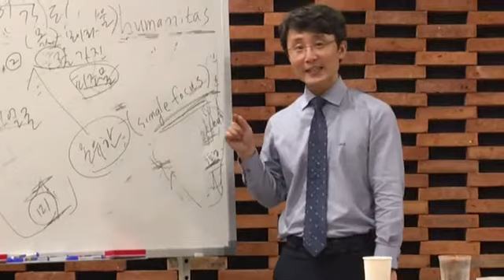[민음사] 김동훈 고전학자가 들려주는 『별별명언』 "너 자신을 알라"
그렇다면 한 겹의 이미지를 보기 위해서 어떻게 해야 할까? 한 겹의 확실한 이미지를 과연 볼 수 있을까? 소크라테스는 이 피조물이 “오만하지 않은 명(命)과 신성을 타고난” 존재라고 말한다. 여기서 ‘명(命)’이란 희랍어 ‘모이라’인데, 여러 사람들이 제비를 뽑아 땅을 나눌 때, 각 사람에게 나누어진 몫을 말한다. 이것은 비단 땅에만 국한되지 않고 모든 인생에도 적용된다.

소크라테스는 사람이 태어나면서 자기에게 정해진 몫이 있고, 응당 그 몫에 초점을 맞추어야 한다고 역설한다. 그도 그럴 것이, 사람이 자신의 몫에 집중하지 않으면 자신도 모르게 다른 사람들의 몫을 곁눈질하고 집적대다가 여러 겹의 이미지에 낚여서는 내 운명의 몫을 잃게 되기 때문이다. 이런 식으로 자신의 몫을 넘어서는 것이 곧 ‘오만’이다. 소크라테스는 사람은 태어나면서 지닌 “오만하지 않은 명”을 지닌 존재임을 알라고 하는데, 이것이 바로 “너 자신을 알라.”는 의미가 된다.

―김동훈, 『별별명언』에서